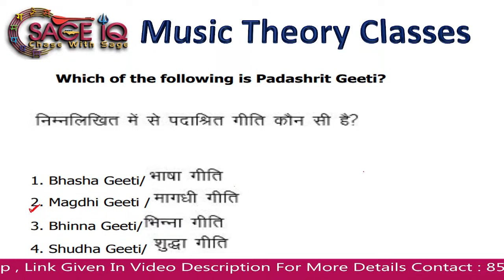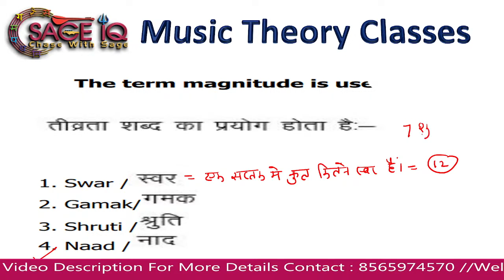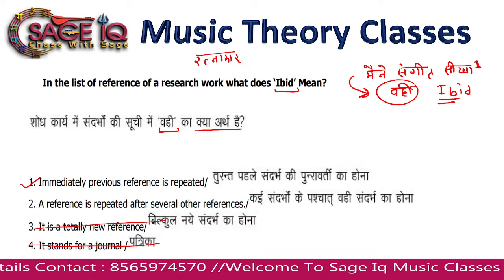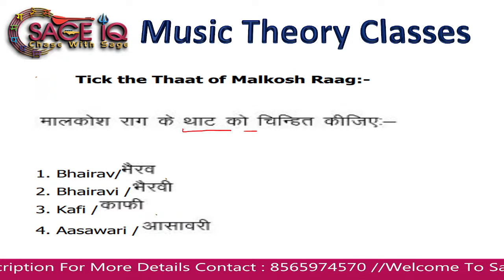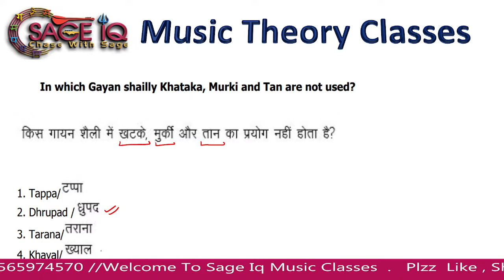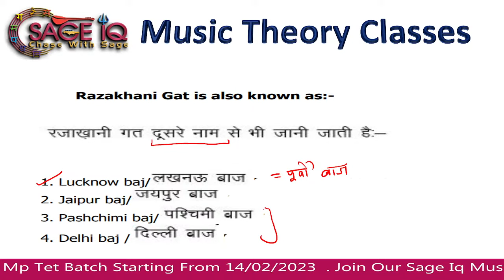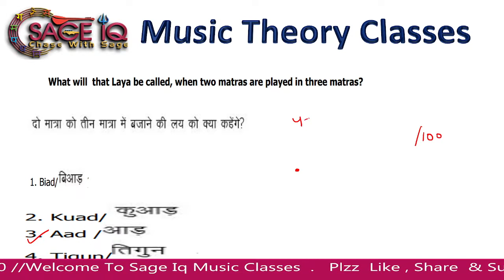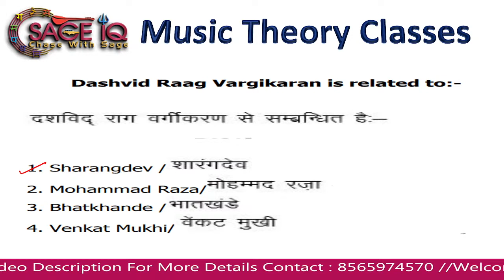Ugc net music Paper Solution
JOIN M,P TET MUSIC BATCH
नीचे लिंक से आप पहले के वीडियो देख सकते हैं।
 जातियॉं ,, 7 - शुद्ध   ,  11  - विकृत ,, जातियों के १० और १३ लक्षण